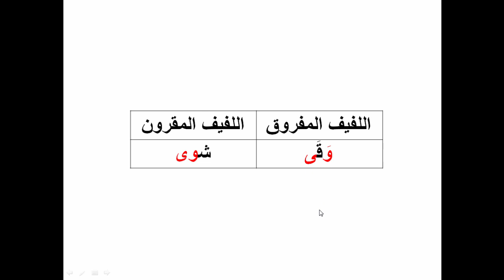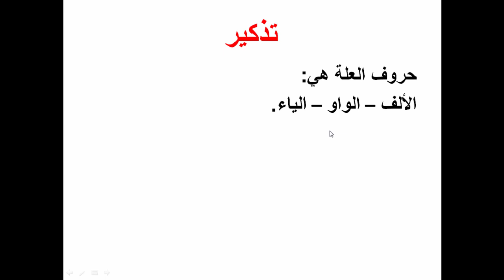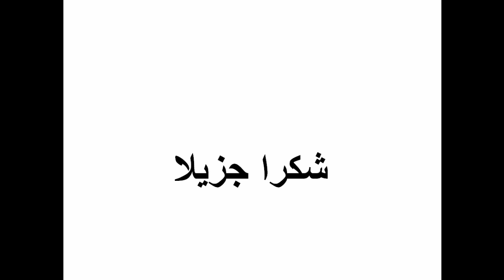أقسام الفعل المعتل